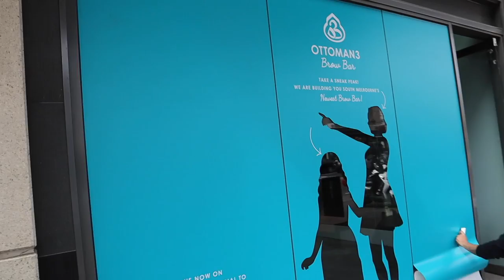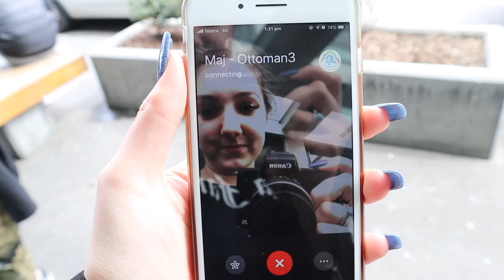HOW TO BUILD A BROW BAR!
Hola Beauty and Business Lovers!

My latest Vlog gives you exclusive access behind the scenes into the magic of building our 4th location and 7th fit-out in South Melbourne!

Everything  from when the plans were drawn to the final nail being put into the wall has been documented and we now present it to you in this world first documentary!

Watch now to see how 7 year old me that went to Dolmabahce Palace, Istanbul with her parents and fell in love with the palaces there and came back to build her own, now known as Ottoman3 Brow Bar – South Melbourne.

Mini Latif xo

Find us ♡
Ottoman3

Mini Latif xx